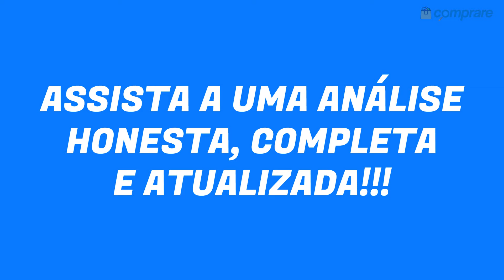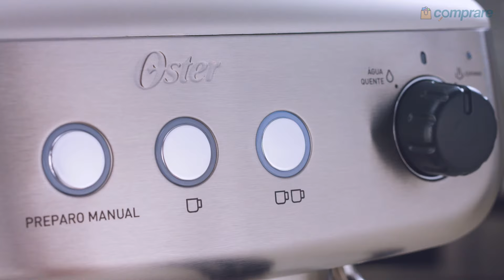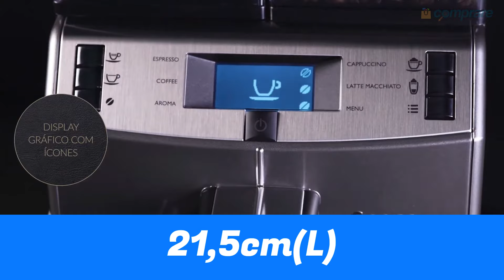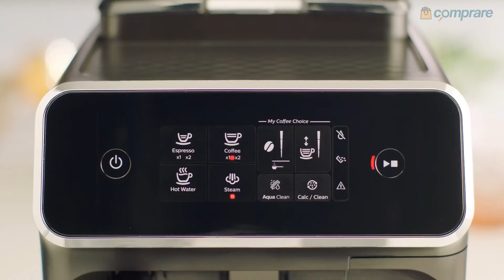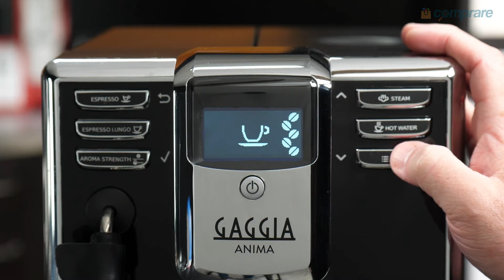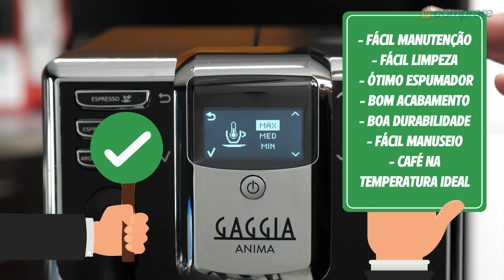Conheça as 4 MELHORES CAFETEIRAS ESPRESSO em 2023! Qual COMPRAR?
Comparamos e analisamos as 4 melhores cafeteiras espresso e chegamos a uma conclusão! Assista e descubra qual a cafeteira comprar com o melhor custo benefício em 2023!

👇🏻 LINKS das CAFETEIRAS ESPRESSO com Preços Especiais:

🔴 CAFETEIRA ESPRESSO OSTER XPERT PERFECT BREW 🏆

🔴 CAFETEIRA EXPRESSO AUTOMÁTICA LIRIKA PLUS SAECO

🔴 CAFETEIRA ESPRESSO SÉRIE 1200 PHILIPS WALITA EP1220

🔴 CAFETEIRA EXPRESSO AUTOMÁTICA ANIMA PANNARELLO GAGGIA

🔴 Compre os melhores cafés com os melhores preços

⚡PROMOÇÕES EXCLUSIVAS

👀 Assista também ao comparativo de 5 CAFETEIRAS ESPRESSOS BOA e BARATA e descubra qual é a melhor

Se você é um amante de café, provavelmente já ouviu falar da cafeteira espresso. Essa máquina de café é capaz de produzir uma bebida com sabor e aroma intensos, além de uma camada cremosa e aveludada. Mas, além dessas características, quais são as vantagens de ter uma cafeteira espresso em casa ou no escritório? Neste artigo, vamos explorar as principais vantagens dessa máquina e mostrar por que ela pode ser uma excelente escolha para quem ama café.

Qualidade do café: Uma das principais vantagens de uma cafeteira espresso é a qualidade do café que ela produz. Isso se deve ao processo de preparação, que utiliza água quente sob alta pressão para extrair os sabores e aromas do café de forma mais completa. Além disso, as cafeteiras espresso permitem um maior controle sobre a temperatura da água e o tempo de extração, o que resulta em uma bebida mais equilibrada e saborosa.

Variedade de bebidas: Outra vantagem das cafeteiras espresso é a variedade de bebidas que elas permitem preparar. Além do café espresso tradicional, é possível fazer cappuccinos, lattes, macchiatos e outras bebidas que combinam café com leite vaporizado e espuma. Com uma cafeteira espresso em casa, você pode experimentar diversas receitas e até criar suas próprias combinações de sabores.

Economia de dinheiro: Embora as cafeteiras espresso possam ser um investimento inicial significativo, a longo prazo elas podem ajudar a economizar dinheiro. Isso porque, ao invés de comprar café em uma cafeteria todos os dias, você pode preparar suas próprias bebidas em casa. Além disso, a cafeteira permite o uso de café em grão, o que geralmente é mais econômico do que comprar café em cápsulas ou sachês individuais.

Praticidade e conveniência: Com uma cafeteira espresso em casa, você pode preparar sua bebida favorita a qualquer hora do dia, sem precisar sair de casa. Isso é especialmente conveniente para quem tem uma rotina agitada e não tem tempo de parar em uma cafeteria para tomar café.
Além disso, muitas cafeteiras espresso modernas possuem funções programáveis, o que significa que é possível preparar o café automaticamente, sem precisar ajustar a máquina a cada uso.
Estilo e design: Por fim, não podemos ignorar o fator estético. As cafeteiras espresso geralmente possuem um design moderno e elegante, que pode ser um belo complemento para a decoração da cozinha ou do escritório. Além disso, algumas marcas oferecem uma ampla variedade de cores e acabamentos, o que permite escolher uma cafeteira que combine com o estilo pessoal.

COMO ESCOLHER A CAFETEIRA ESPRESSO IDEAL?

Agora que você já sabe as vantagens de ter uma cafeteira espresso em casa, é hora de escolher a melhor opção para você. Existem diversas marcas e modelos no mercado, cada uma com suas próprias características e funcionalidades.

Para escolher a melhor cafeteira espresso para você, leve em consideração fatores como o tipo de cafeteira, a pressão, a capacidade, as funcionalidades adicionais e o preço. Com essas informações, você estará pronto para escolher a cafeteira perfeita e aproveitar todas as suas vantagens.

Assista ao vídeo inteiro e descubra qual a melhor cafeteira espresso em 2023! Comparamos e indicamos o melhor custo benefício e qual cafeteira espresso comprar! As marcas analisadas são: cafeteira espresso Gaggia, cafeteira espresso Oster, cafeteira espresso Saeco e cafeteira espresso Philips Walita.

CAPÍTULOS:
0:00 - INTRODUÇÃO
0:40 - CAFETEIRA ESPRESSO OSTER XPERT PERFECT BREW
2:28 - CAFETEIRA EXPRESSO AUTOMÁTICA LIRIKA PLUS SAECO
4:42 - CAFETEIRA ESPRESSO AUTOMÁTICA SÉRIE 1200 PHILIPS WALITA EP1220
6:57 - CAFETEIRA EXPRESSO AUTOMÁTICA ANIMA PANNARELLO GAGGIA
8:28 - QUAL CAFETEIRA ESPRESSO COMPRAR?